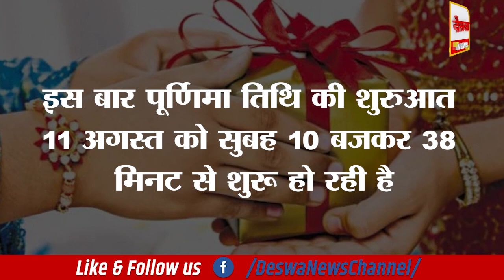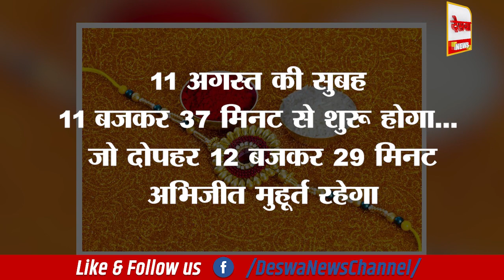रक्षा बंधन 11 अगस्त को मनाएं या 12 अगस्त को जान लें शुभ मुहूर्त